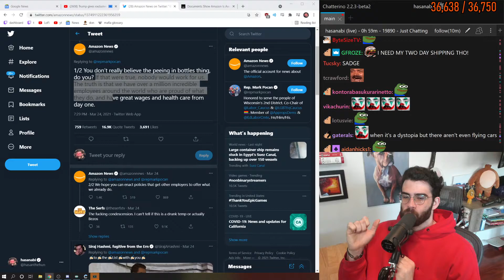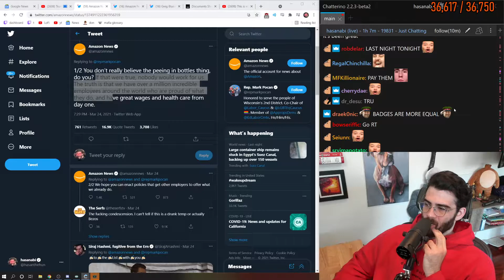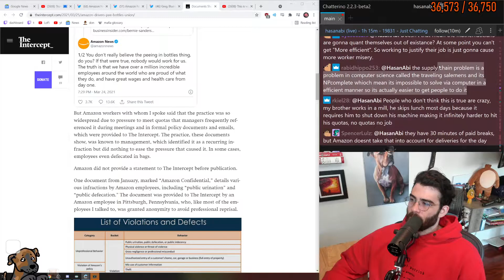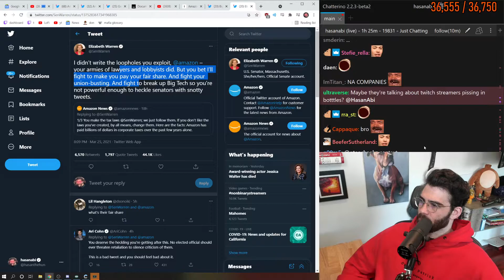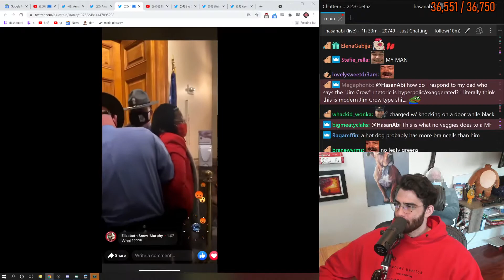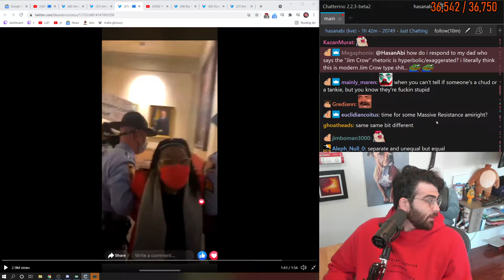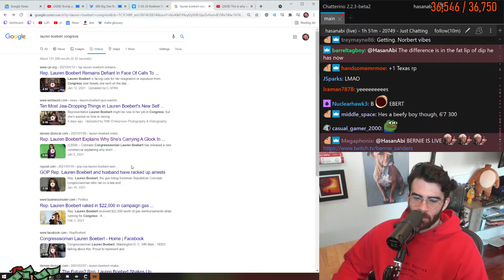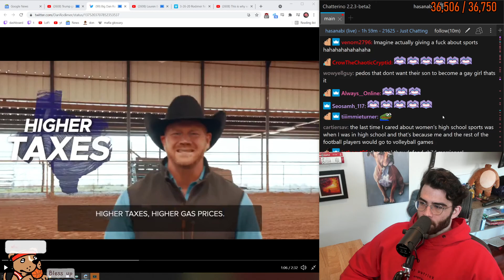HASANABI - ITS FRIDAY DEEENNNNN - 03-26-2020 - HOUR 2